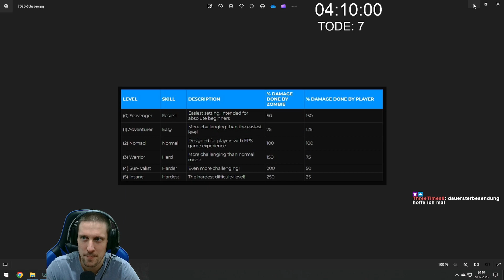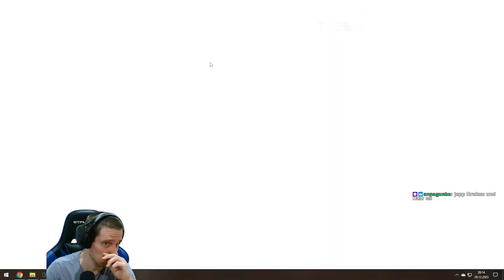7 Days to Die [1000 Special] ⭐ #013 - Befallene Irre im Wasserwerk